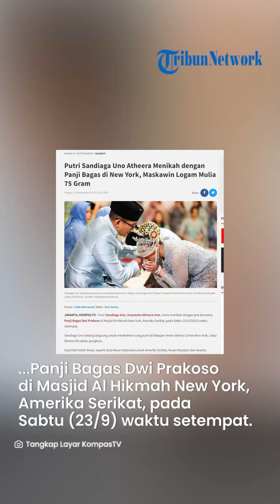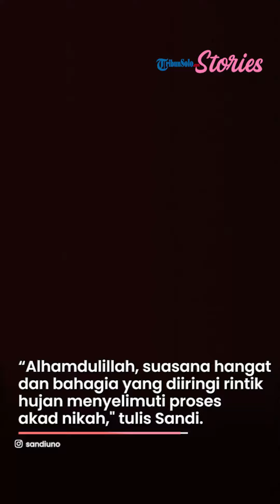Maskawin Pernikahan Atheera Putri Sandiaga Uno dan Panji Bagas, Resmi Menikah di New York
TRIBUNSOLO.COM - Kabar bahagia dari Sandiaga Uno, sang putri Anneesha Atheera Uno, resmi menikah dengan pria bernama Panji Bagas Dwi Prakoso di Masjid Al Hikmah New York, Amerika Serikat, pada Sabtu (23/9/2023) waktu setempat.

Sandiaga Uno datang langsung untuk menikahkan sang putri di hadapan Imam Islamic Centre New York, Ustaz Shamsi Ali selaku penghulu.

Sejumlah tokoh besar, seperti Duta Besar Indonesia untuk Amerika Serikat, Rosan Roeslani dan Ananto Harjokusumo hadir sebagai saksi.

Pada saat prosesi, Sandi memegang tangan kanan calon menantunya dan mengucapkan ijab kabul.

Diketahui bahwa Panji menikahi Atheera dengan maskawin logam mulia seberat 75 gram dan uang 2.309 dolar atau sekitar Rp35 juta.

Melalui akun Instagram pribadinya, Sandiaga Uno pun mengunggah momen-momen ijab kabul pernikahan putrinya.

Dia mengaku bahagia karena Atherra sudah bisa bersanding dengan sang kekasih.

“Alhamdulillah, suasana hangat dan bahagia yang diiringi rintik hujan menyelimuti proses akad nikah Kakak Atheera dan Panji yang digelar di Masjid Al Hikmah New York, Amerika Serikat,” tulis Sandi di Instagram, Minggu (24/9/2023).

Menteri Pariwisata dan Ekonomi Kreatif (Menparekraf) ini juga mengucapkan terima kasih kepada tokoh-tokoh yang hadir, termasuk penghulu dan para saksi.

Terakhir, Sandi berharap Atheera dan Panji bisa menjadi pasangan yang baik dan menjadi calon orang tua yang baik bagi keturunannya.

VP: TEGAR